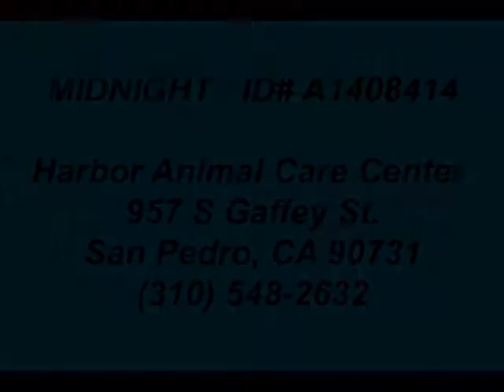MIDNIGHT ID# A1408414 **RESCUED**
MIDNIGHT WAS RESCUED!!

MIDNIGHT IS RED ALERTED!! WILL BE PUT TO DEATH TOMORROW MORNING (FRI 8/2)!!! No more extensions will be given!! PLEASE VILLAGE, HELP SAVE THIS TERRIFED SOUL!!! PLEDGE/FOSTER/ADOPT!

MIDNIGHT was surrendered due to a new baby ;(
He is depressed, timid, and afraid!

**EMERGENCY -- in shelter since Jul 13th** 4 year old neutered male, black Pit Bull Terrier ~ MIDNIGHT - ID#A1408414 - Harbor Shelter -- San Pedro, CA (L.A. area)

My name is Midnight and I am a neutered male, black Pit Bull Terrier. The shelter thinks I am about 4 years old. I weigh approximately 50 pounds. I have been at the shelter since Jul 13, 2013.